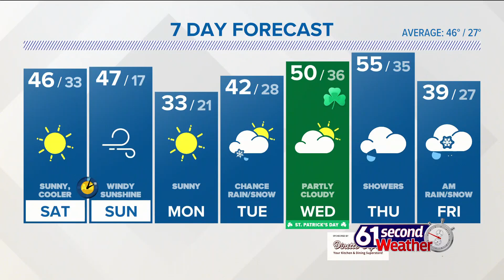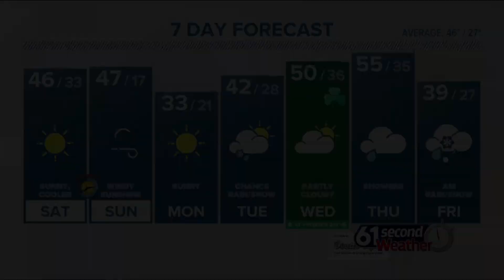61 Second Weather: March 13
Cooler temperatures return this weekend with highs in the 40s.